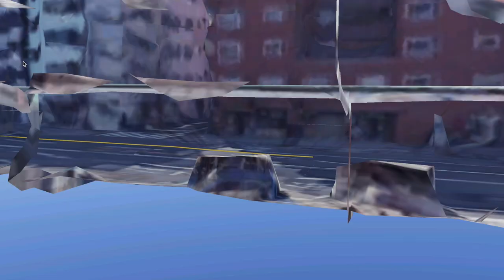ONE COIN TRADITIONAL JAPANESE BARBECUE IN ASAKUSA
Hi everyone!